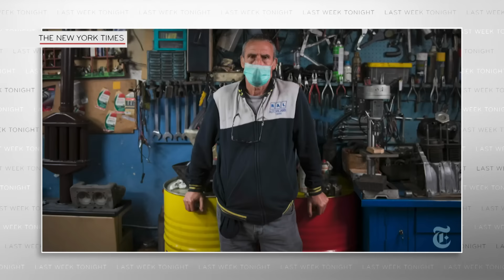China & Uighurs: Last Week Tonight with John Oliver (HBO)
John Oliver discusses the human rights abuses the Uighur people are facing at the hands of the Chinese government, and why those atrocities are worth our undivided attention.